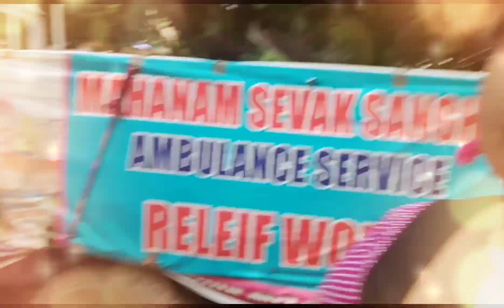daily vlogs/আজকে আমরা কোথায় গেলাম daily vlogs.